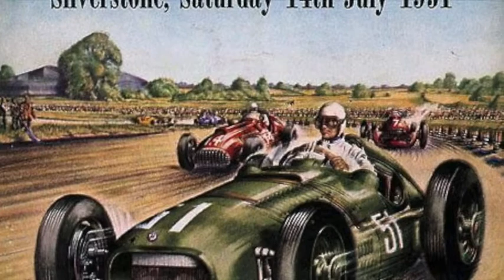Ted Fletcher - 1951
Voice recording taken of my Father remembering motorsport during his time in England